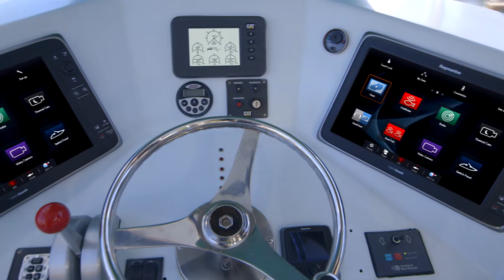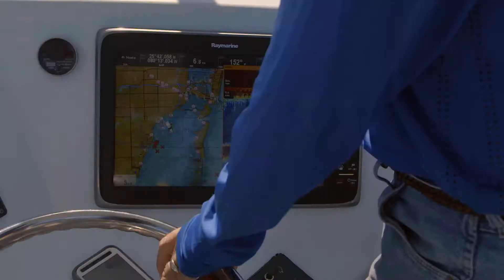Raymarine CHIRP Sonar Technology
Professional anglers around the world demand serious tools to keep them in the hunt for big fish. Captain Ray Rosher of Miami, Florida puts his trust in Raymarine to put him on the fish, and to get him home safely at the end of the day.  Equipped with the latest CHIRP sonar from Raymarine,  Ray’s system delivers unmatched underwater vision, and gives him a true tactical advantage. CHIRP sonar from Raymarine helps make every day a productive one out on the water. See what Raymarine CHIRP sonar technology can do for you.  Don’t just go fishing, go hunting underwater with Raymarine.